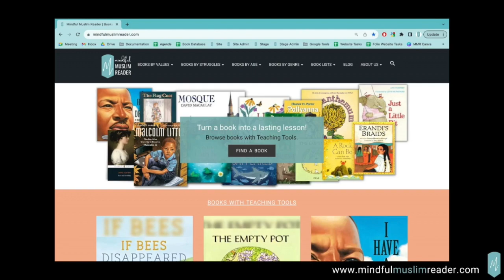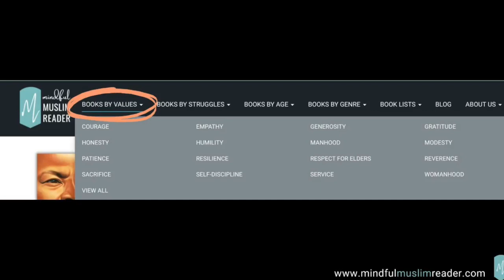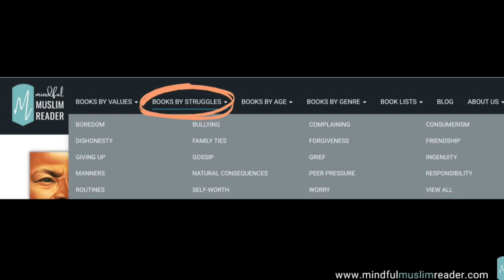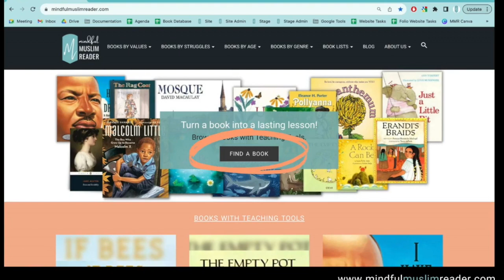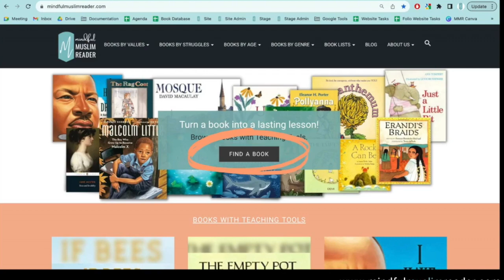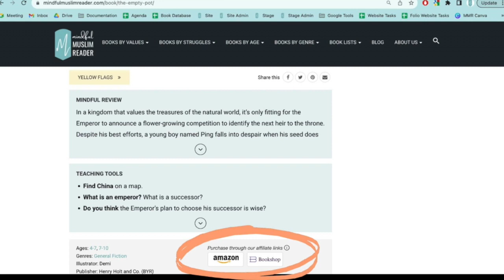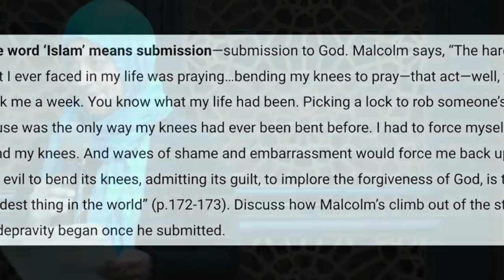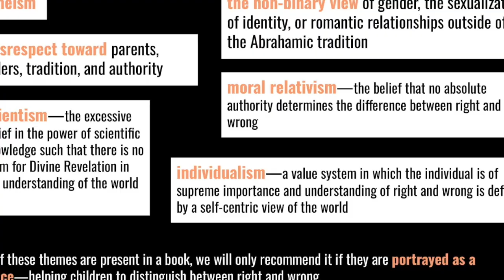How the Website "Mindful Muslim Reader" is Helping Muslim Parents Navigate Books 📚 | Uroosa Jalal